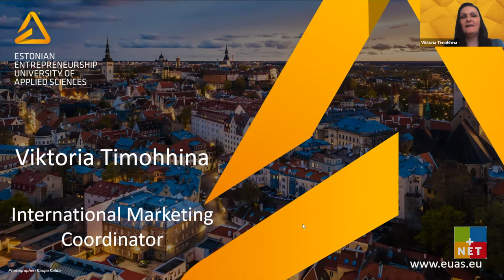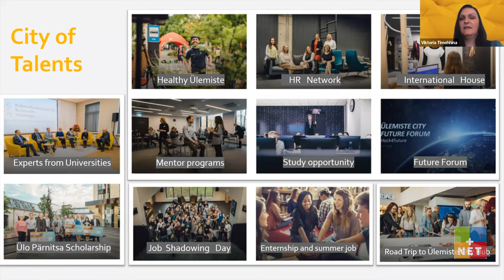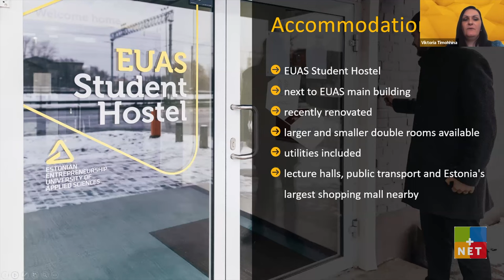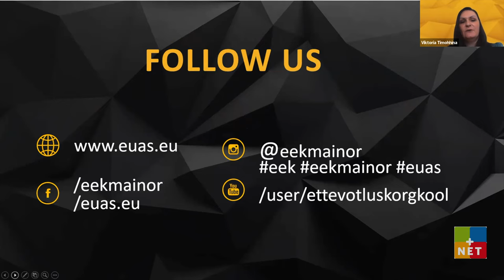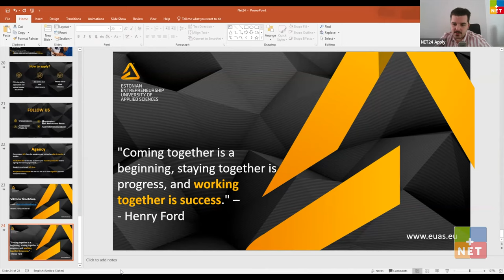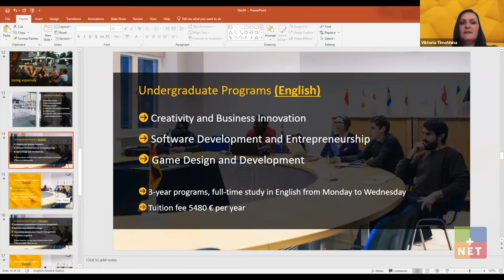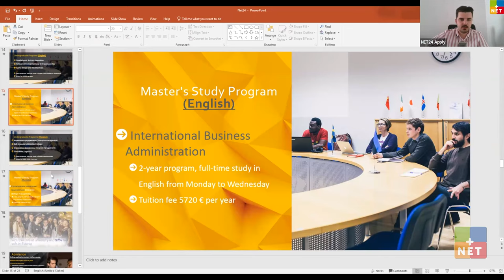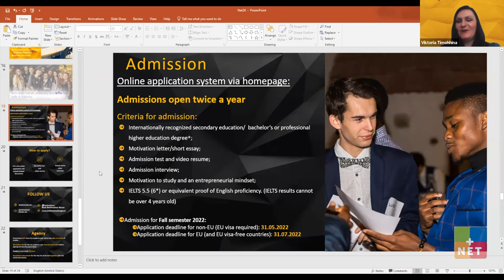Study in Estonia - EUAS (Estonian Entrepreneurship University of Applied Sciences) 2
Webinar by NET24 and Estonian Entrepreneurship University of Applied Sciences @ettevotluskorgkool

Estonia as a study destination in Europe